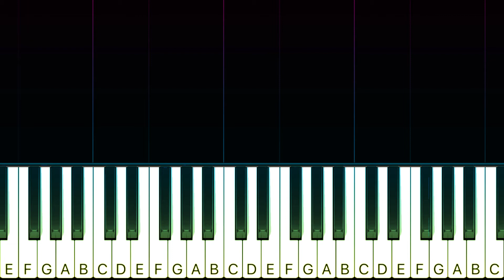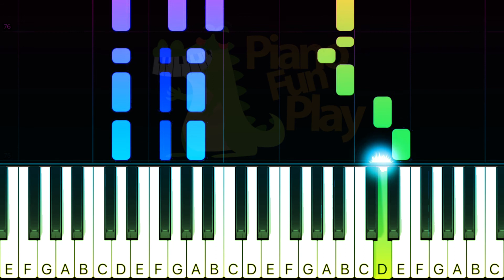Sheila On 7 - Sephia - Piano TUTORIAL by Piano Fun Play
Pelajari cara bermain Sephia dari Sheila On 7  pada piano dengan TUTORIAL Piano Synthesia ini!

Lirik :

Hei, Sephia
Malam ini 'ku takkan datang
Mencoba 'tuk berpaling sayang
Dari cintamu

Hei, Sephia
Malam ini 'ku takkan pulang
Tak usah kau mencari aku
Demi cintamu

Hadapilah ini
Kisah kita takkan abadi

Selamat tidur kekasih gelapku
Semoga cepat kau lupakan aku
Kekasih sejatimu takkan pernah sanggup untuk melupakanmu
Selamat tinggal kasih tak terungkap
Semoga kau lupakan aku cepat
Kekasih sejatimu takkan pernah sanggup untuk meninggalkanmu

Hei, Sephia
Jangan pernah panggil namaku
Bila kita bertemu lagi
Di lain hari

Selamat tidur kekasih gelapku (oh Sephia)
Semoga cepat kau lupakan aku (oh Sephia)
Selamat tinggal kasih tak terungkap (oh Sephia)
Semoga kau lupakan aku cepat (oh Sephia)

Oh Sephia
Oh Sephia
Oh Sephia
Oh Sephia
Oh Sephia
Oh Sephia